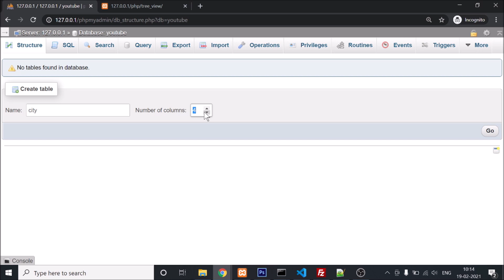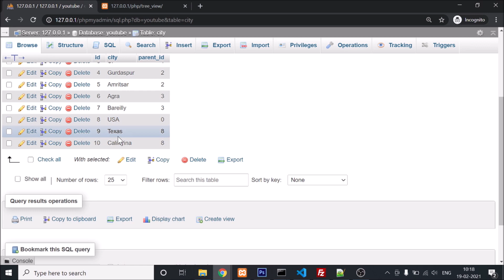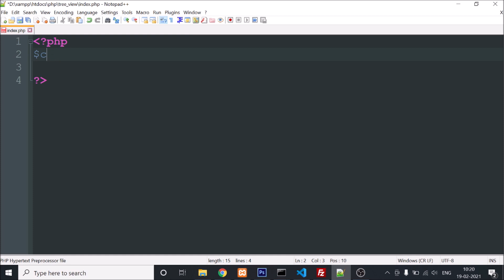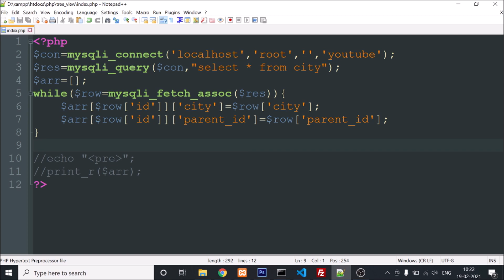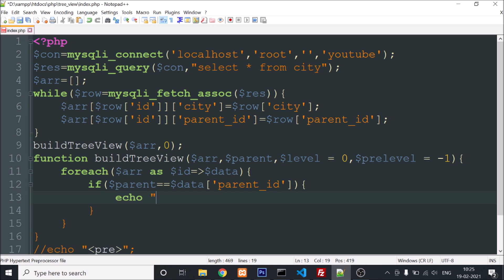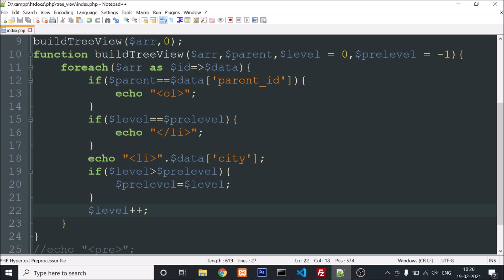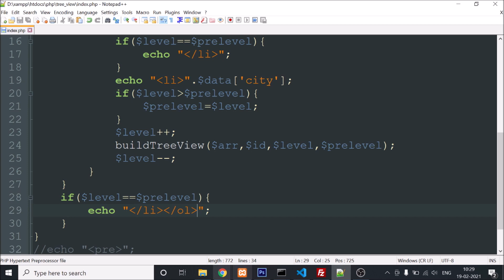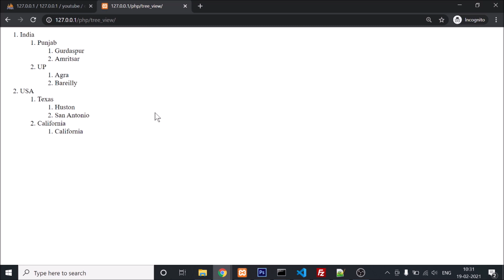How to create Dynamic Tree View in PHP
Friends ye video main, maine apko bataunga ki dynamic Tree View aap kaise bana sakta ho PHP and MySql ka use karke